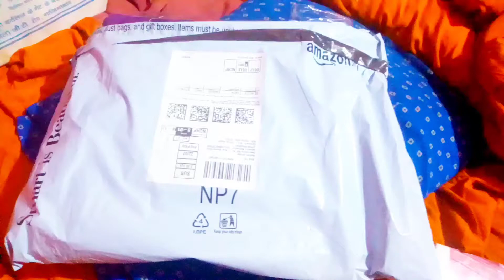cotton saree review from amazon | georgette saree party wear